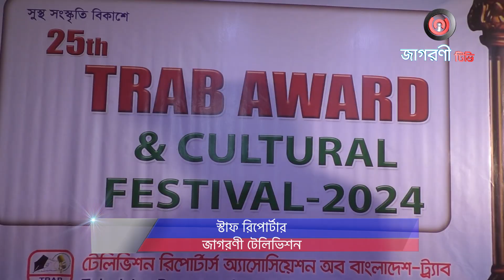ট্র্যাব এর উদ্যোগে ২৫ তম ট্র্যাব অ্যাওয়ার্ড প্রদান I NEWS I JAGORONI TV